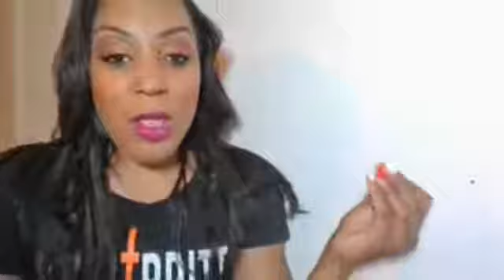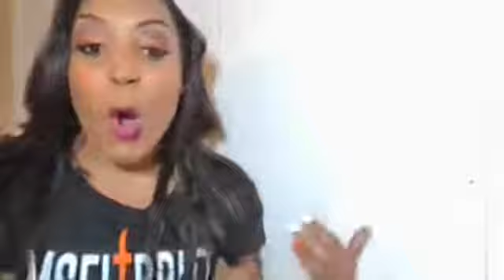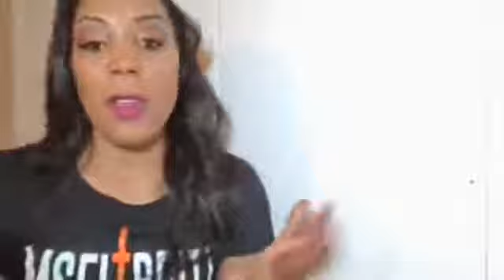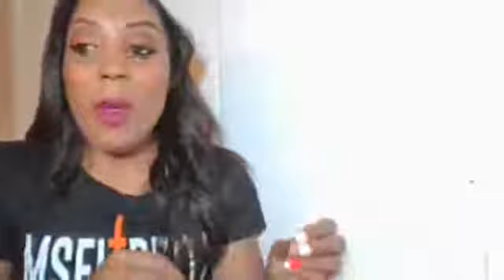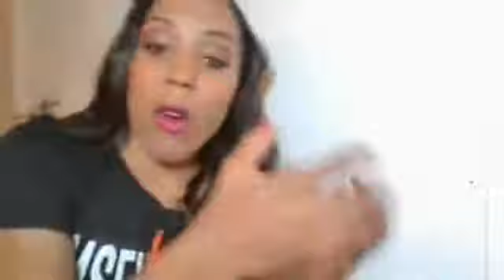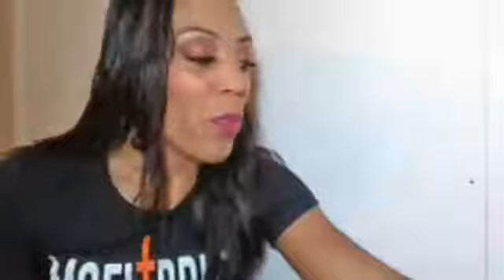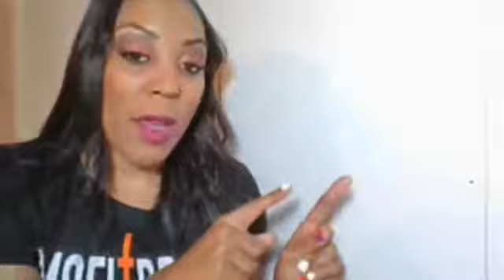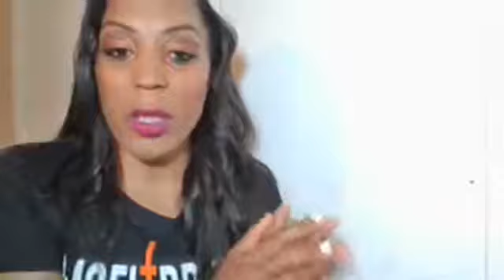HOW TO SHIFT YOUR MINDSET AND NEVER BE STUCK AGAIN!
These daily strategies are what misfit Brit did that shifted her life's mentally spiritually and physically!

If you do these strategies every day you will see your life shift immediately right in front of your eyes!